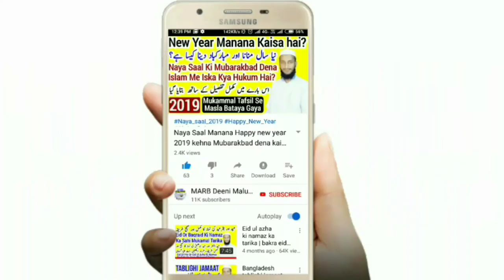Khana e kaba ki tasweer wale janamaz yani musallah par namaz padhna kaisa hai || MARB Deeni Malumaat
Khana e kaba ki tasweer wale janamaz aur musalle par namaz padhna kaisa hai? Namaz hogi ya nahi kya hukum hai namaz ka tarika isme yahi bataya gaya hai,